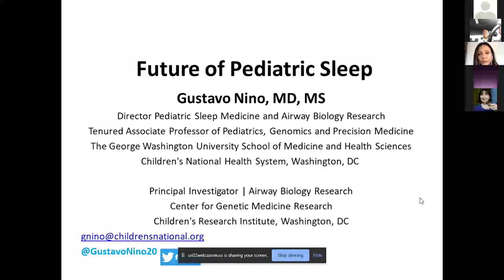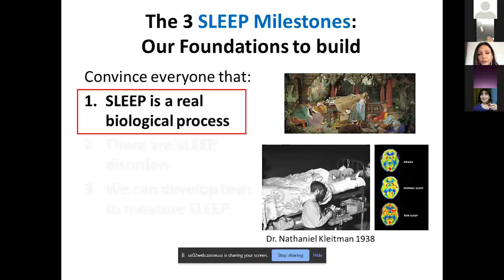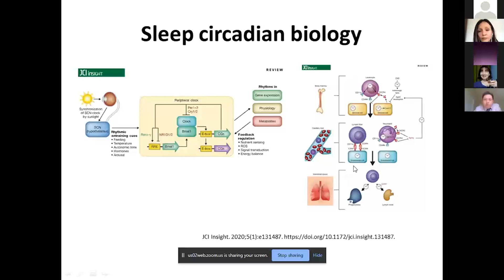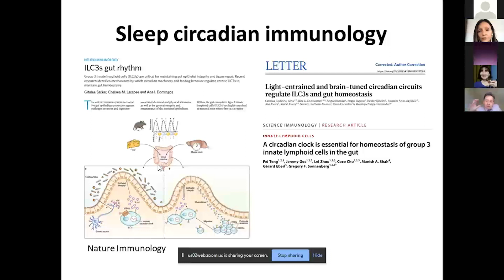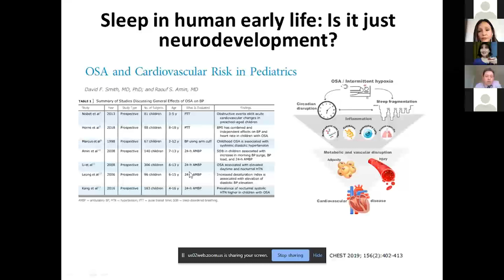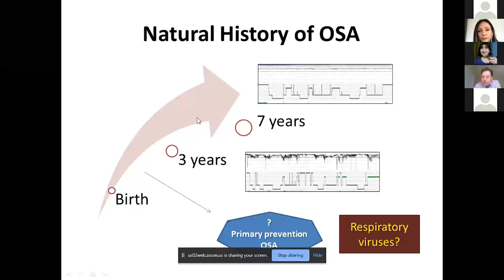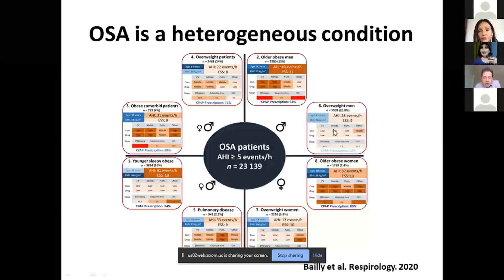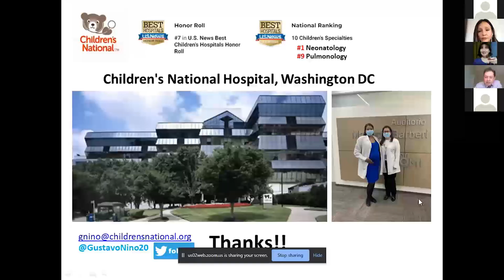FUTURO DE LA MEDICINA DEL SUEÑO EN NIÑOS - DR. GUSTAVO NIÑO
CHARLAS  V JORNADA SIMPOSIO DEL SUEÑO - FUNDACIÓN HOMI
DR. Gustavo Niño
Neumólogo Pediatra
Medicina del sueño
Children´s National Medical Center
Washington DC